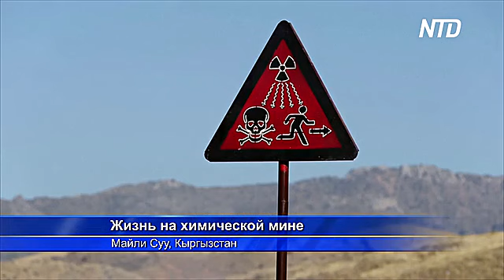Ядерные отходы могут заразить главную реку Ферганской долины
Водную артерию Ферганской долины в Центральной Азии, где проживают миллионы человек, могут заразить ядерные отходы. Они хранятся там ещё с советских времён. Однако хранилища пришли в негодность и могут обрушиться.